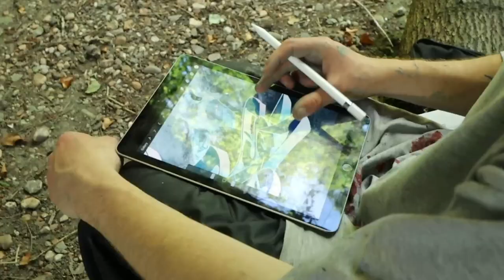WILDSTYLE GRAFFITI - ICE COLD BURNER - DROWS ONE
Ice themed graffiti wildstyle underneath a bridge
Shot & Directed by @rosscthevision